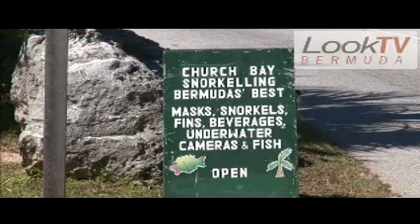Bermuda Church Bay as seen on LookBermuda.TV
Bermuda Church Bay with Boyd Vallis as seen on LookBermuda.TV channel 1